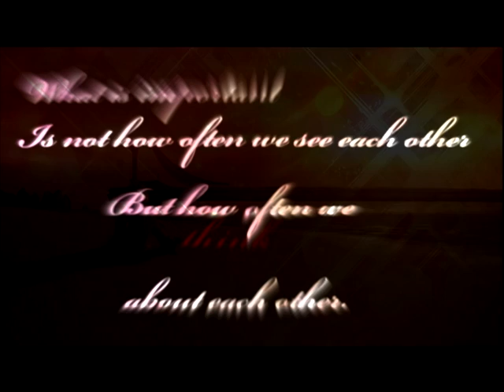When It all falls Apart [Happy Birthday Nat!!! ;3]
~ What is Important is not how often we see each other, but how often we think about each other.
This video is made for one of my Best friends Natalie. It's her birthday and this is one of her many gifts that she is going to get form me this week. :P
Kairi: Nat
Namine: Me
Serah: Slightly older me
Vanille: Slightly Older Nat.

I chose Kairi and Vanille as Nat becaue they best suit her personality.

And Namine &  Serah for me because i can some what act like them from time to time.
i picked this song out for you because i thought it was cute and some what true. If it wasn't for you I would be much worse now about how my life has turned out with in the past year. I am grateful to have friends like you.You pick me up and make me feel better even when i haven't told you anything. You are just a bright and hyper person that only a fool would ever hate you. And I know that someday day we might not talk to each other like we do now, or hang out at lest once every vacation, but I wont forget you and I know that if I ever fall a part you and lheia will help me through it. I just hope that I can do the same thing for you.

So here is to you, Happy sweet 16! I hope it's a good one. Make no regrets because you are only 16 once. ^_^
Song: Me without You
Artist: Ashley Tisdale
Games: Kingdom Heart II&Re:CoM and Final Fantasy XII
Story line; Two best friends that are always there though the good and the bad times.